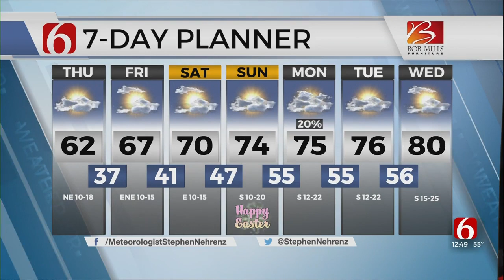Thursday Afternoon Forecast With Stephen Nehrenz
Stephen Nehrenz is in the Bob Mills Weather Center with a forecast for Thursday and a look at what to expect this week.